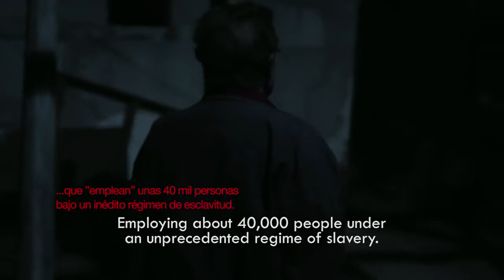Bolishopping Trailer oficial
Bolishopping (Ficción/ 88 min - Argentina 2014)

Marcos arregla con la policía, tranza con los inspectores y trabaja para un empresario textil vinculado a las grandes marcas de ropa. Su taller clandestino funciona a la perfección hasta que contrata a dos inmigrantes ilegales recién llegados de Bolivia

G y D: Pablo Stigliani/ P: SM Cine/ PE: Mariano Mouriño DF: Sebastián Aramayo/ DA: Constanza Gatti/ E: Sebastián Polze DS: Renato Alvarado Plaza/ M: Patricio Alvarado Plaza

Elenco: A. Goetz - J.C. Aduviri - O. Torres y R. Ferro.

Distinciones: Competencia 40° Festival Iberoamericano de Huelva - Ganador del concurso películas digitales INCAA - Ganador Mejor Guión MAFICI 2015 - Premio a la innovación artística (PCI) en Tandil Cine 2015 - Película apertura MIC Género México 2015 - Competencia Festival Internacional de Cine y DDHH Uruguay 2015